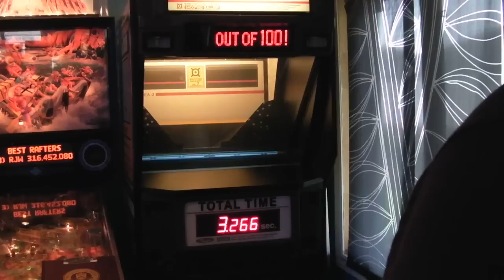Namco Quick & Crash Arcade Gameplay - Shooting Gallery Game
Here's a short video of my newest game, Namco's Quick & Crash a target shooting game, it's really fun, uses a light gun to activate the targets, and the cup is really fun!

Great game!